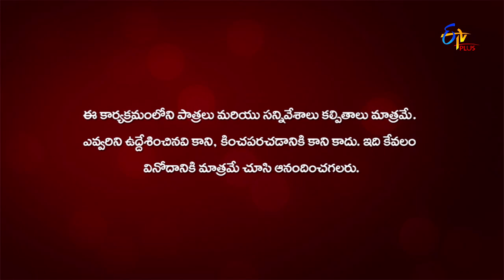Gang Leader | Only Once Fasak | 21st February 2020 | ETV Plus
In the segment of Only Once Fasak, some of the audiences display their amusing talents and mesmerising performances.